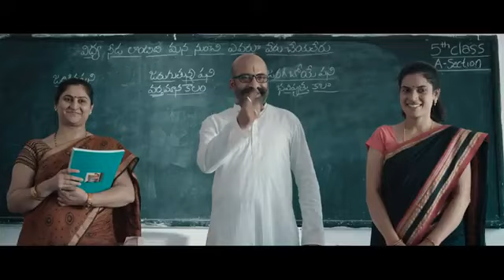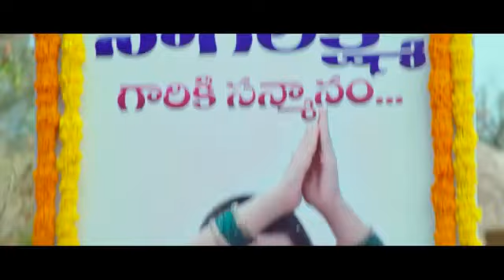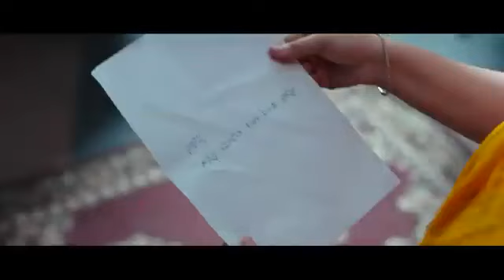HINDI DUBBED MOVIE SOUTH RAJASAAB